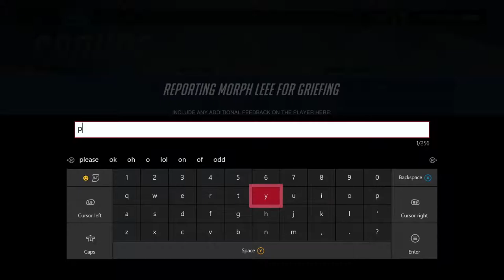Reaper GOD "Death is Legend" | Enemy Gets a Thrower & Leaver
Matches like this always make me feel sad for everyone involved :(